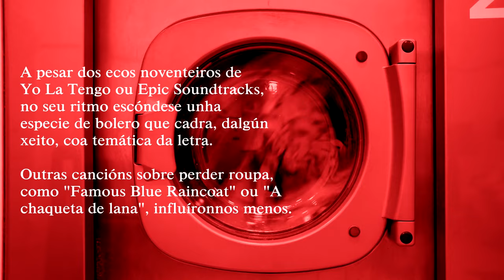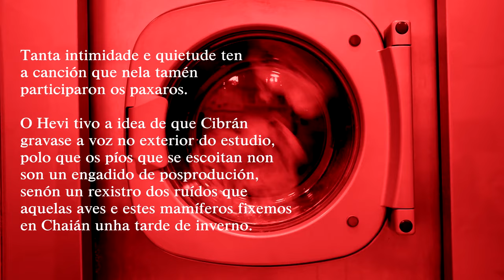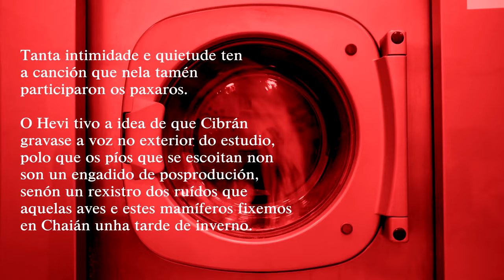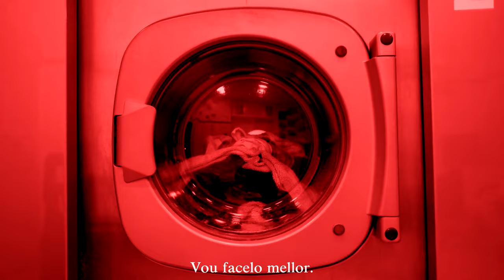Ataque Escampe - Pantalón curto (lyric video)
Lyric video da canción "Pantalón curto" do LP de Ataque Escampe Cabalgata (2023).